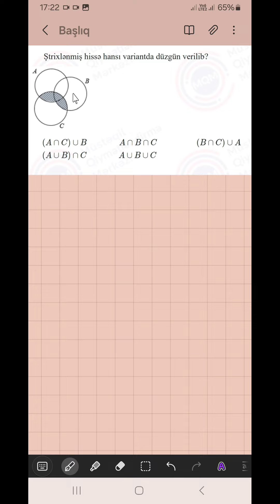26.05. 2024 tarixli I - VIII siniflər üzrə "BİLİK YARIŞI" nın V, Riyaziyyat fənnindən izahı